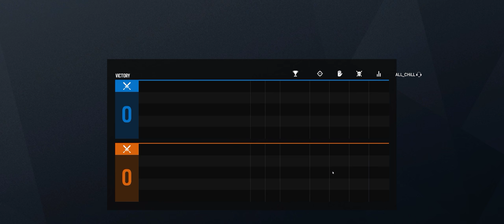Rainbow Six Siege + Part 2878 + Border TDM Secure + Grim Sky pcgaming crew